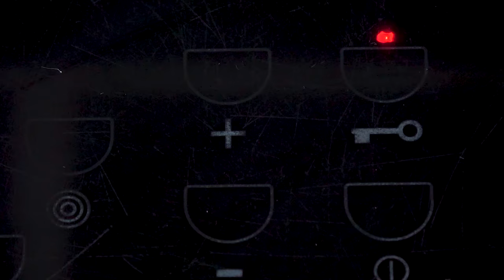You Will Never Drink MONSTER Energy Again After Watching This Video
MONSTER Energy Drink experiment.

Look what you drink! What happens if you boil MONSTER Energy Drink. Let's see How Much Sugar in.

Monster Energy is an energy drink created by Monster Beverage Corporation (MNST).